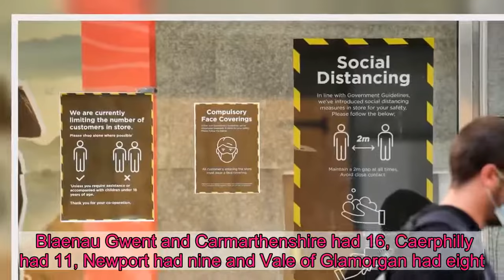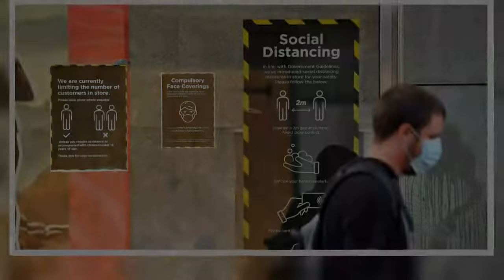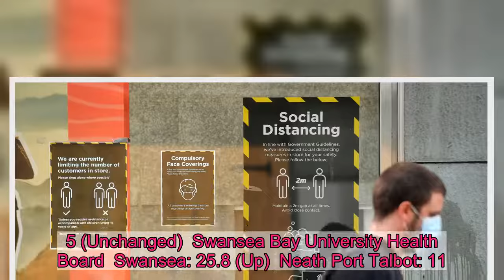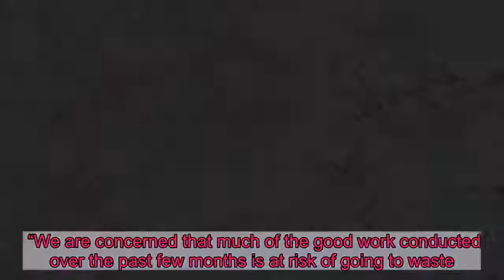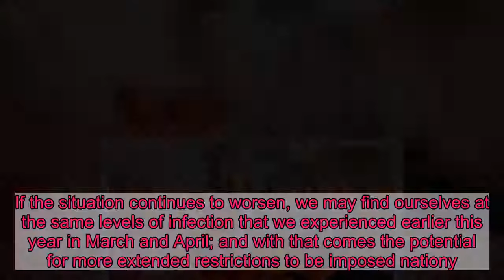281 new cases of the virus were recorded in Wales on Tuesday